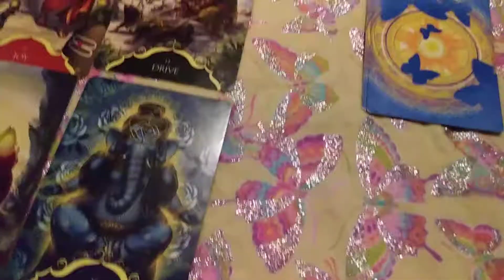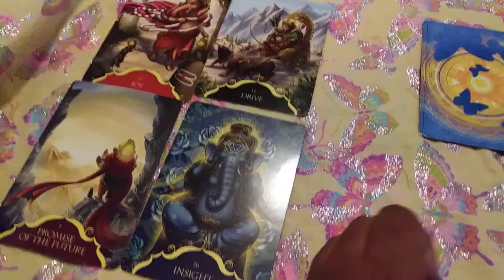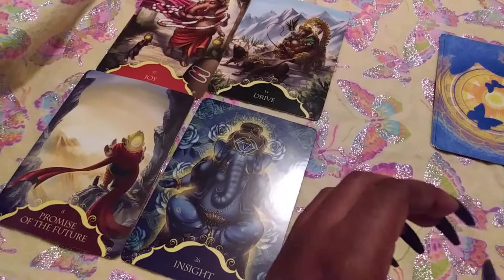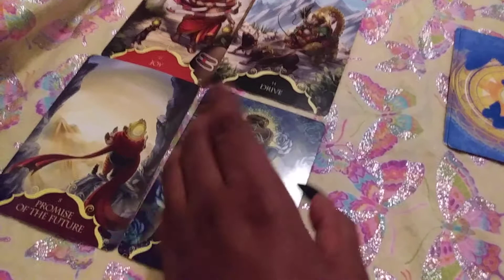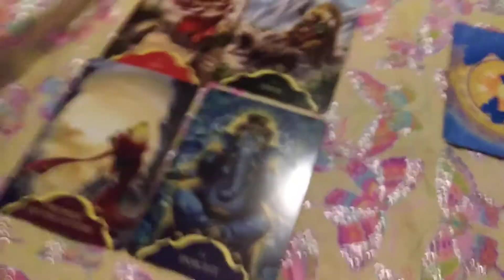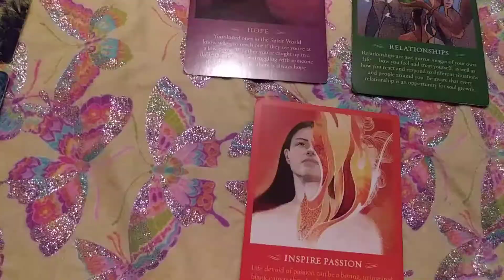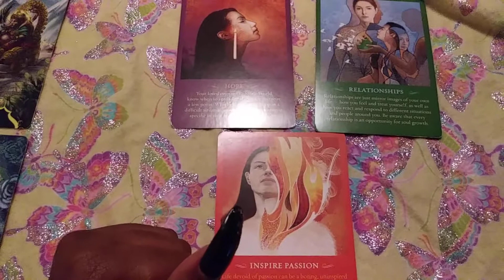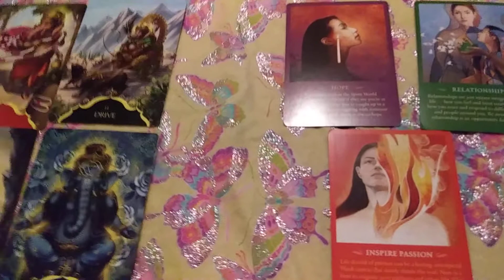Pisces July 2018 Reading Pick your message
🌟Gabrielle Ether Readings -Price list🌟
✨All readings start at $5 for 5 mins🌟
10 mins $10
15 mins $15
20 mins $20
25 mins $25
30 mins automatic $50
35 mins $ 55
40 mins $60
45 mins $65
50 mins $70
55 mins $75
60 mins automatic $100
✨Anytime the reading stops in between time it goes up to the next price. Ex 12mins =$15✨
✨*Also ask about my Referral Program*✨